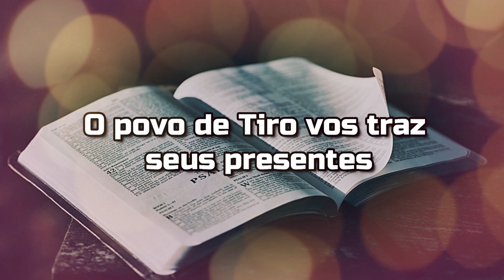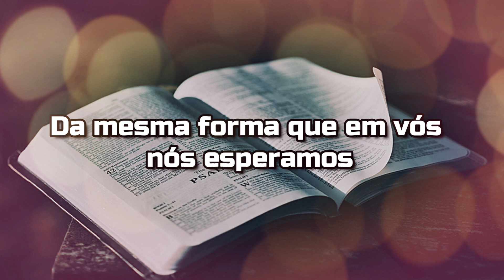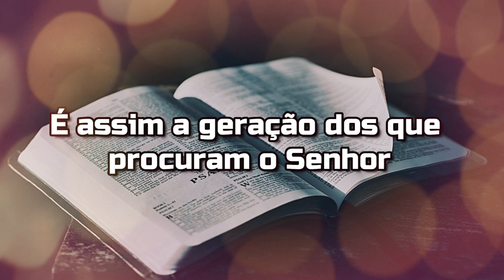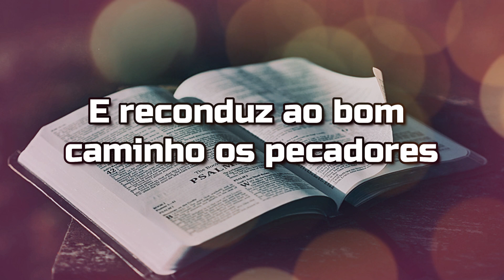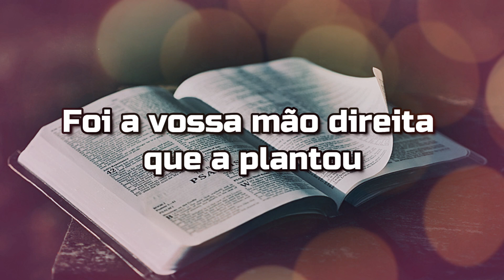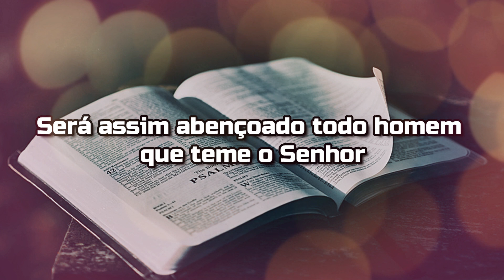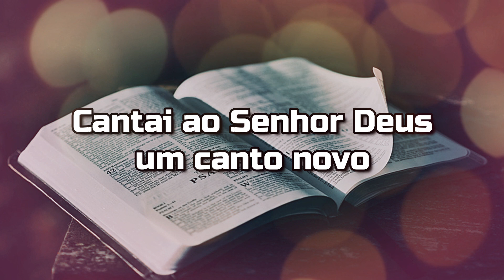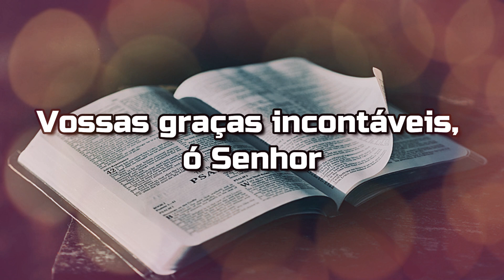01 HORA SÓ DE SALMOS COM FRUTOS DA CRUZ | VOL.04 | Lyric Video ヅ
* Este Canal não é Monetizado e as Divulgações são Gratuitas *
Se você gosta do nosso Canal de Divulgação de Bandas Católicas.
            ♥♥♥ Para Contribuir acesse o link abaixo! ♥♥♥

♥♥ 01 Hora só de Salmos com Frutos da Cruz - Vol. 04 ヅ♥♥
♥ Músicos da Paróquia São João Batista - Mirandópolis-SP ♥

SALMOS:

01. Salmo 44 - 0:08
Escutai, minha filha, olhai, ouvi isto Que o Rei se encante com vossa beleza
Intérprete: Isabela Canella
Violão: Wiliam Dindin
Melodia: Isabela Canella

02. Salmo 89 - 3:15
Saciai-nos, ó Senhor, com vosso amor, e exultaremos de alegria
Intérprete: Fabiana Salomão
Teclado: João Victor Fazzan
Melodia: Fabiana Salomão

03.Salmo 32 - 7:12
Sobre nós venha, Senhor, a vossa graça pois em vós, nós esperamos
Intérprete: Isabela Canella
Violão: Wiliam Dindin
Melodia: Isabela Canella

04. Salmo 125 - 10:58
Maravilhas fez conosco o Senhor, exultemos de alegria
Intérprete: Fabiana Salomão
Melodia: Fabiana Salomão

05.Salmo 23 - 15:48
É assim a geração dos que procuram o Senhor
Intérprete: Isabela Canella
Violão: Bruno Anhussi
Melodia: Isabela Canella

06. Salmo 145 - 20:06
Bendize, minh’alma, bendize ao Senhor
Intérprete: Fabiana Salomão
Melodia: Fabiana Salomão

07. Salmo 92 - 23:12
Deus é Rei e se vestiu de majestade, glória ao Senhor
Intérprete: Fabiana Salomão
Melodia: Fabiana Salomão

08. Salmo 24 - 26:13
Senhor meu Deus a vós elevo a minha alma
Intérprete: Isabela Canella
Violão: Joao Pedro
Melodia: Isabela Canella

09. Salmo Ct Is 12, 2 6 - 30:08
Exultai Cantando Alegres, habitantes de Sião
Intérprete: Isabela Canella
Violão: Joao Pedro
Melodia: Isabela Canella

10. Salmo 79 - 34:09
Iluminai a vossa face sobre nós convertei-nos para que sejamos salvos
Intérprete: Fabiana Salomão
Melodia: Fabiana Salomão

11. Salmo 95 - 38:36
Hoje nasceu para nós o Salvador que é Cristo Senhor
Intérprete: Fabiana Salomão
Melodia: Fabiana Salomão

12. Salmo 127 - 42:53
Felizes os que temem o Senhor e triham seus caminhos
Intérprete: Fabiana Salomão
Melodia: Fabiana Salomão

13. Salmo 28 - 46:54
Que o Senhor abençoe, com a paz, o seu povo
Intérprete: Isabela Canella
Teclado: João Pedro
Melodia: Isabela Canella

14. Salmo 95 - 49:42
Cantai ao Senhor Deus um canto novo, manifestai os seus prodígios entre os povos
Intérprete: Isabela Canella
Violao: Wiliam Dindin
Melodia: Isabela Canella

15. Salmo 18 - 54:18
Vossas palavras, Senhor, são espírito e vida
Intérprete: Isabela Canella
Violao: João Pedro
Melodia: Isabela Canella

16. Salmo 70 - 58:45
Minha boca anunciará todos os dias vossas graças incontáveis, ó Senhor
Intérprete: Isabela Canella
Violao: Wiliam Dindin
Melodia: Isabela Canella

SEJA BEM VINDO AO CANAL PLAYLIST CATÓLICA

SE VOCÊ É UM CANTOR CATÓLICO, TEM UMA BANDA CATÓLICA OU UM MINISTÉRIO QUE GOSTARIA DE DIVULGAR, ENTRE EM CONTATO, SERÁ UMA GRANDE ALEGRIA PARA NÓS DIVULGARMOS O SEU TRABALHO DE EVANGELIZAÇÃO!

ESTE CANAL É DEDICADO A DIVULGAÇÃO DE CANTORES, MINISTÉRIOS E BANDAS CATÓLICAS E ESPECIALMENTE DEDICADO A TODOS IRMÃOS QUE DESEJAM ESTAR SINTONIZADOS NO AMOR DE DEUS.

"O DOM MUSICAL, QUANDO COLOCADO A SERVIÇO DA FÉ E DA EVANGELIZAÇÃO, É UMA PODEROSA REDE DE PESCA"

♥ MUSICAS QUE TOCAM A ALMA E O CORAÇÃO ♥

OUVIU O CD, GOSTOU? AGORA COMPRE O CD ORIGINAL NOS LINKS DISPONIBILIZADOS NAS PLAYLISTS E AJUDE OS MINISTÉRIOS A CONTINUAREM  ABENÇOANDO VIDAS.

♥ QUE DEUS TE PROTEJA E TE ABENÇOE EM TODAS AS HORAS DO TEU DIA ♥